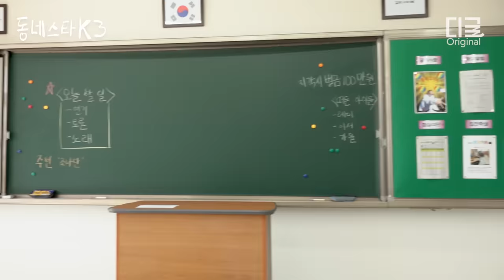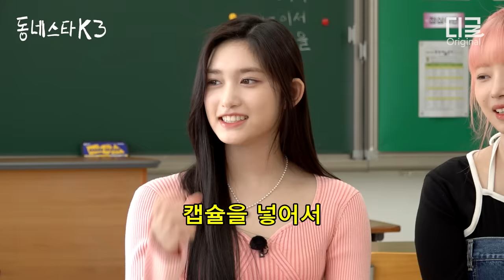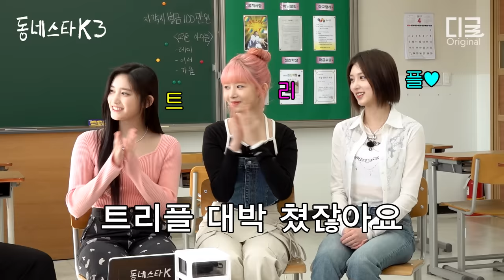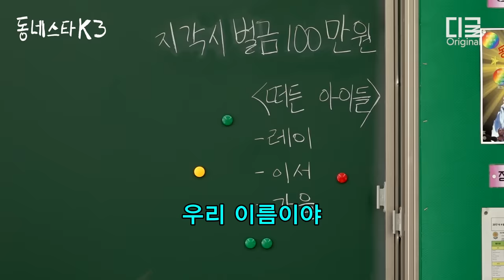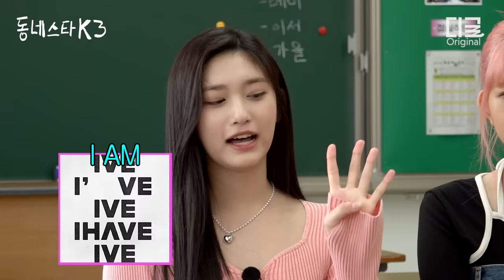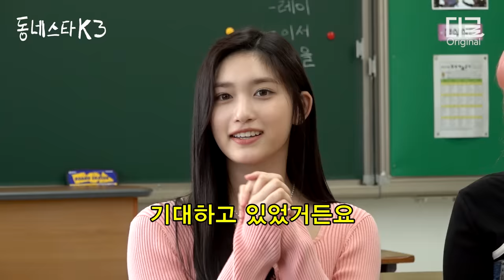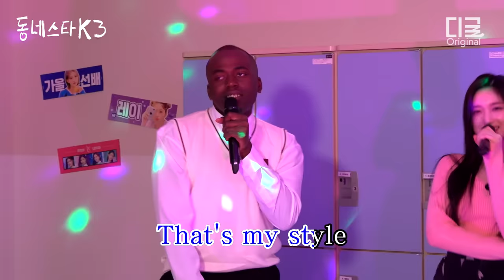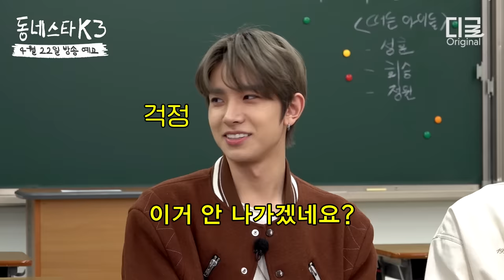[동네스타K3] 신곡 홍보는 무슨ㅎ 아이브 개족보 정리해줬습니다ㅋㅋㅋ (ft. 키치 라이브) | EP.1 이서 X 레이 X 가을